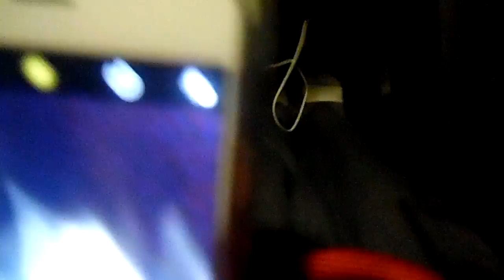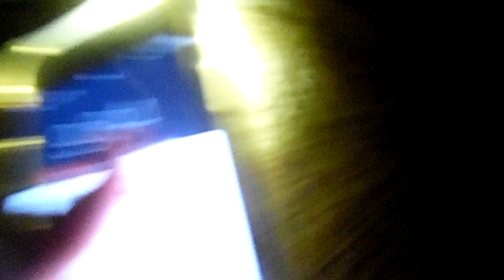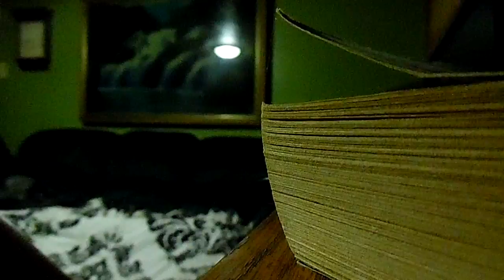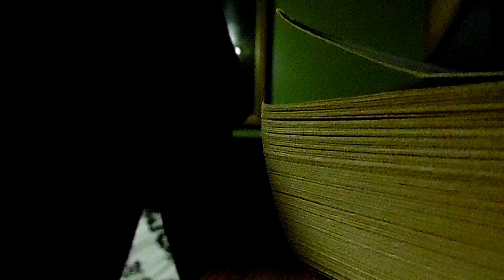the ultimate fort/bunker